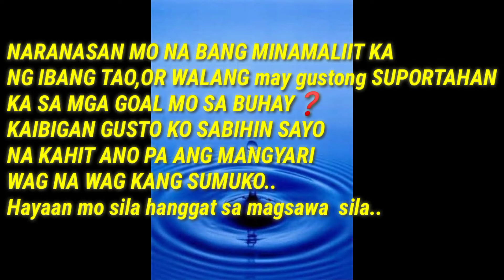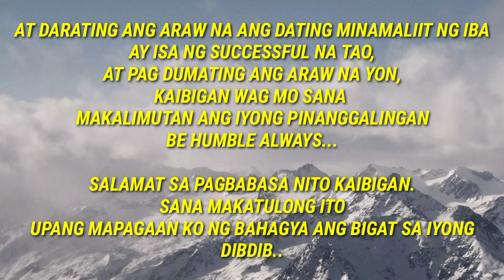Friendly Message for you 😇💝⏫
My mga taong man na maliitin ka pero wag mo sila intindihin gawin mo silang insperasyon sa buhay mo..